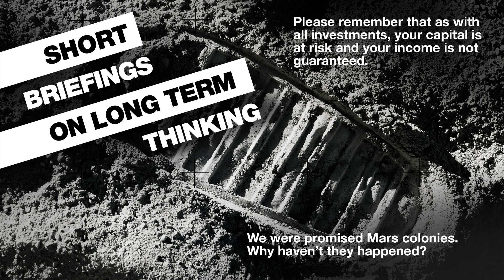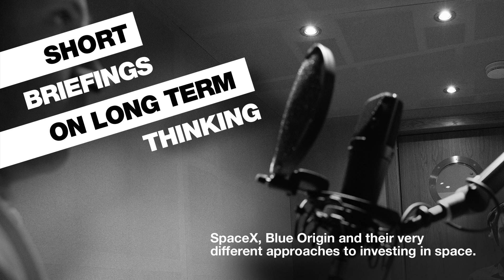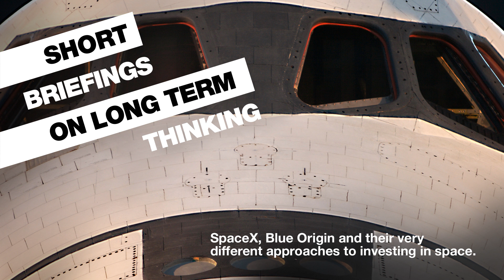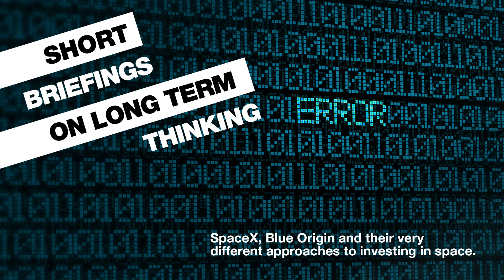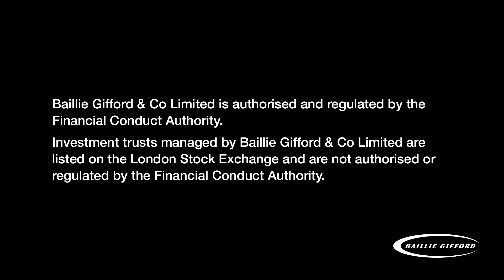Short Briefings on Long Term Thinking. Ep 6: Space: the final investment frontier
Our podcasts offer original insights and provocative discussions for UK investors. Capital is at risk.

Episode 6:  Space: the final investment frontier

It’s fifty years since we first set foot on the moon. Since then, progress has been disappointing. But now something significant is happening on the west coast of America. Entrepreneur Elon Musk is launching internet satellites into low-Earth orbit and he has already sold a ticket for a journey around the moon.

Luke Ward, space enthusiast and deputy manager of Baillie Gifford’s Edinburgh Worldwide Investment Trust and the Global Discovery Fund talks to Malcolm Borthwick, Managing Editor of Intellectual Capital about the Second Space Age.

IN THIS EPISODE YOU’LL HEAR:
00:00 Introduction

02:24 How more and more entrepreneurs are joining the race for space.

03:30 SpaceX, Blue Origin and their very different approaches to investing in space.

05:55 How satellite constellations could disrupt existing telecoms infrastructure around the world.

08:27 Is space tourism a potential money-spinner or a red herring?

09:49 Who regulates space? Does anyone really know?

10:44  The huge financial significance of reusable rockets.

12:51 Going back to the moon.